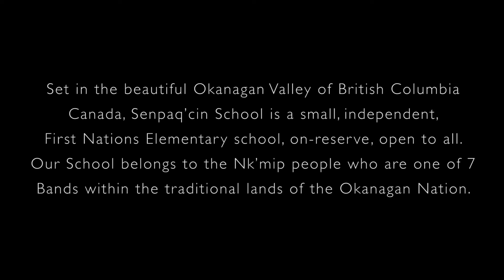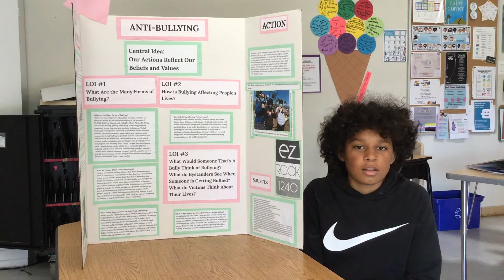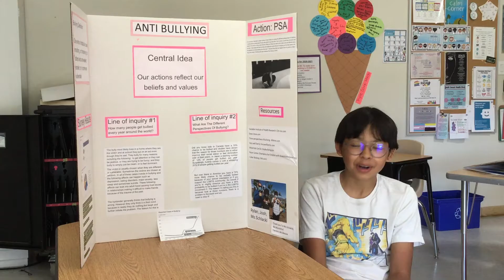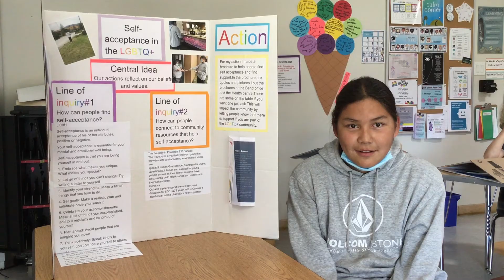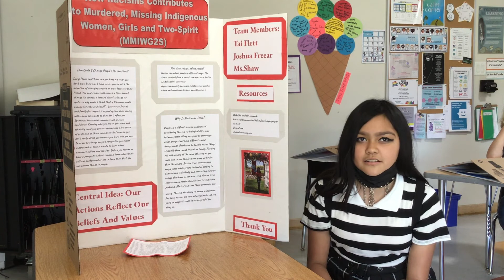Senpaq’cin School Exhibition Video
In 2021, grade 7 students at Senpaq’cin School created independent projects featuring social issues that are important to them. Each student saw their project through from conception to presentation, including action items for the betterment of the community, and recorded footage along the way. We helped put it together into this short documentary, which features their moving work on bullying, murdered and missing Indigenous women, self-acceptance, electricity and gun safety, and homelessness.